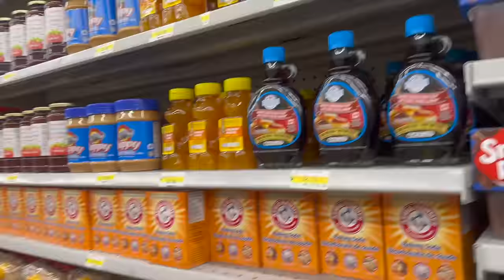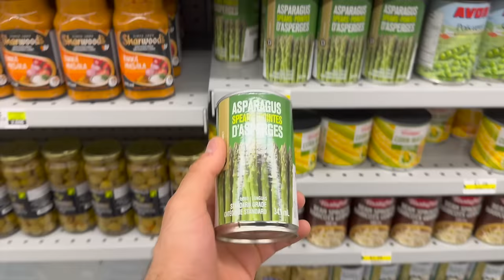A TORNADO HIT OUR HOUSE while playing fortnite..